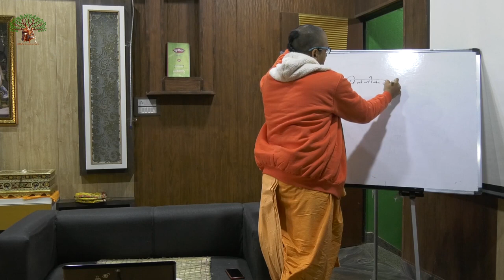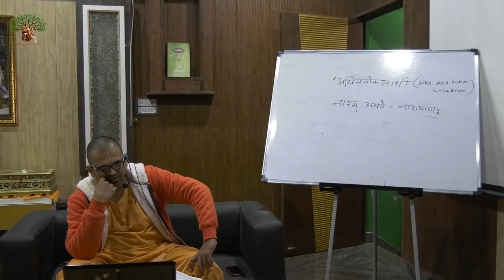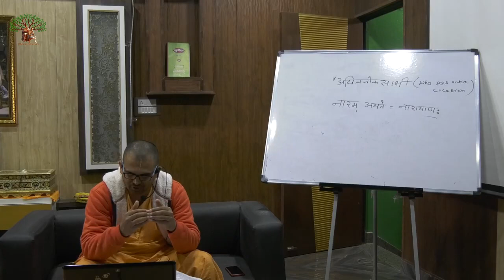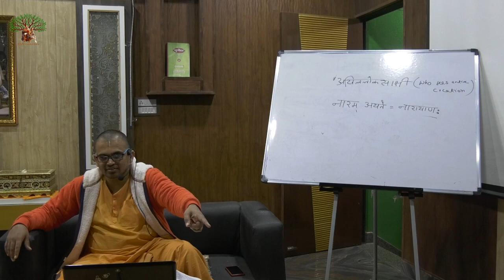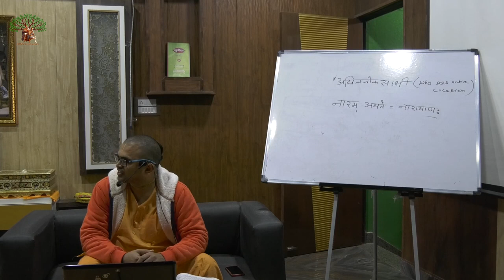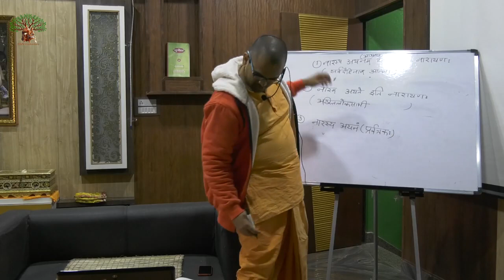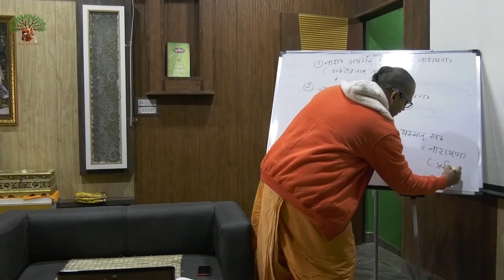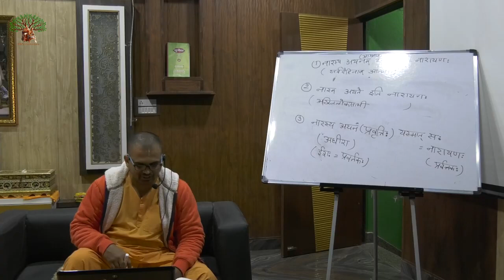25 11 2020 HG Venugopal Prabhu Bhagavat Sandarbha Anuched 31 32 2nd semester 36